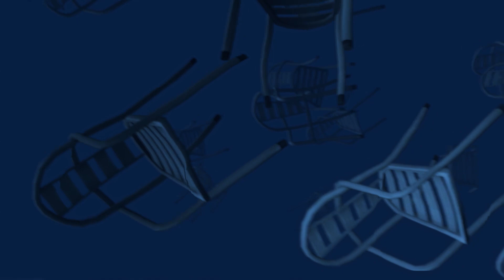SPONGE BOB vs GLAMROCK FNAF 3: GIANT MR KRABS (Security Breach Animation Krusty Krab Animatronics)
This is 3D animated parody by Bob Animation. It is based on the horror video game Five Nights At Krusty Krab. Glamrock FNAF 5 Nights At Freddy's: Security Breach Mod Custom Night and the Nickelodeon cartoon Sponge Bob Square Pants. You will see such characters as Squidward, Patrick Star, Giant Mr. Krabs, Freddy, Chica, Montgomery Gator Monty and William Afton Glitchtrap.